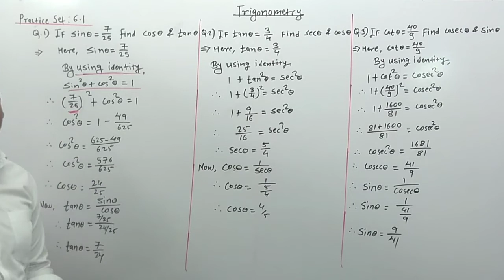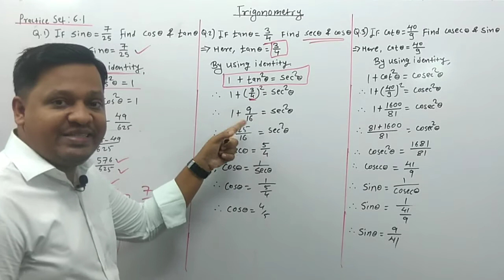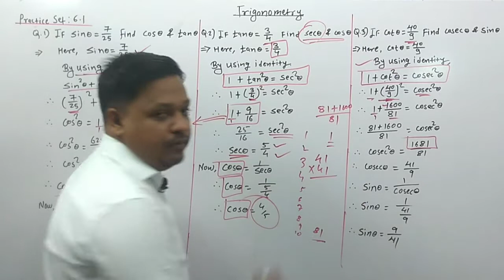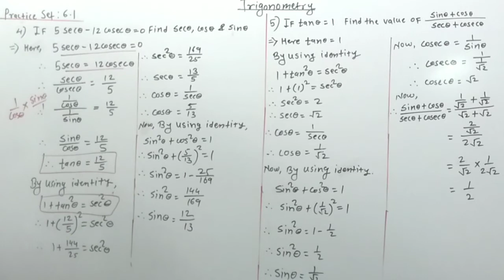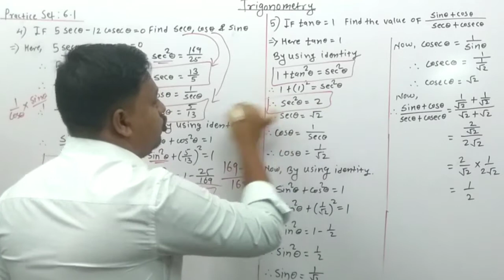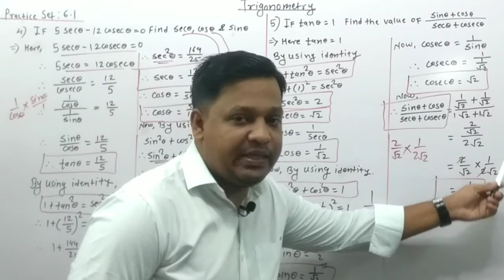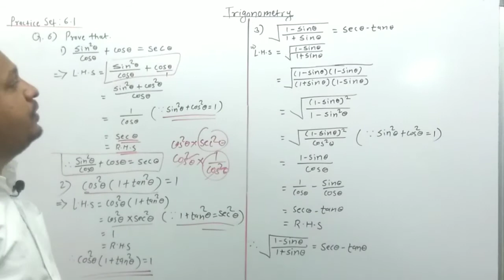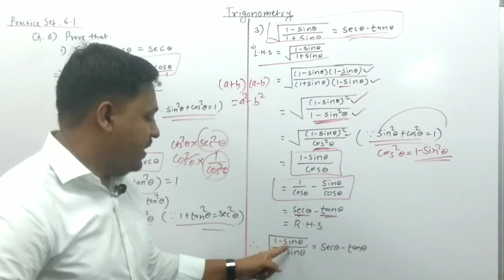SSC Class 10th Geometry| Trignometry | Practice Set 6.1(part 1) | New syallabus of MH-State Board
This video is very useful for students who want to learn Trignometry.In this video we slove  sums of trignometry in the exercise 6.1. Sums on trignometry ratio like sin,cos,tan,cot,sec,cosec.

Video based on topic trignometry of class 10th. This video is based on new syallabus of 10th std geometry of Maharashtra State board.Watch this video still end then you will get idea about basic concept of trignometry.This video helpful for understanding Identity in trignometry.

Maharashtra Board New Syallabus
Mathamatics Part 2
Geometry
Trignometry

If u had any questions regarding my content or any math problem or other